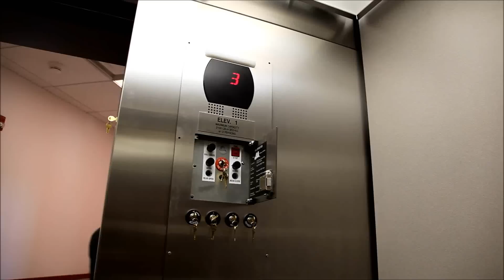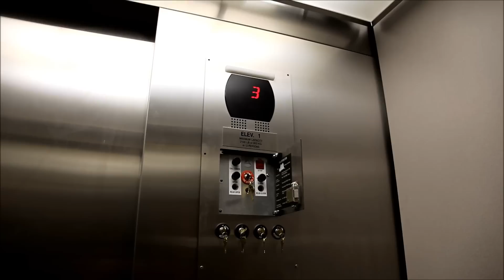Otis Elevator Voice Announce Vocabulary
When power is restored after a power loss, Otis elevators with automatic voice announcement cycle through their vocabulary. This video shows an Otis elevator cycling through its pre-programmed statements (many of which are compounded in actual scenarios, so it may seem jumbled here).